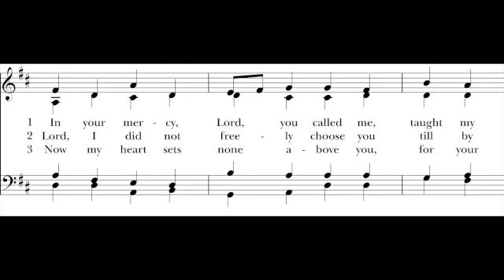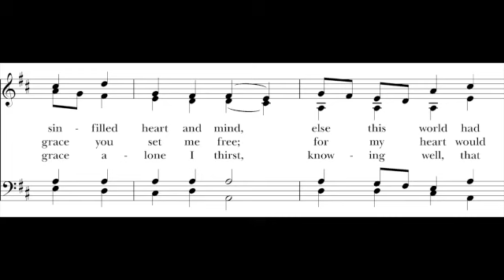In you mercy, Lord, you called me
Sung by members of the Choir of St. Clement's Episcopal Church in St. Paul, MN. Dr. Mark Stahura, Director; Nils Halker, Parish Organist.